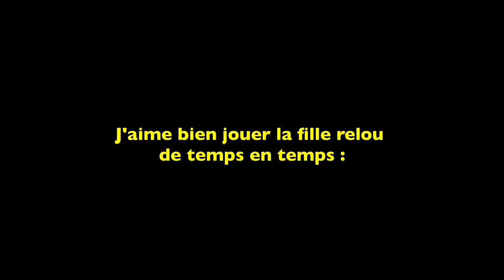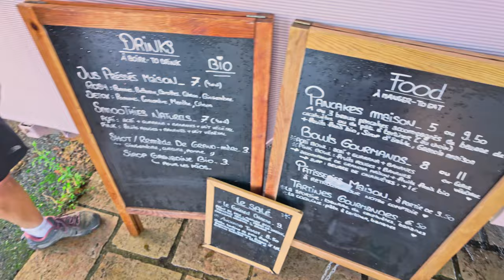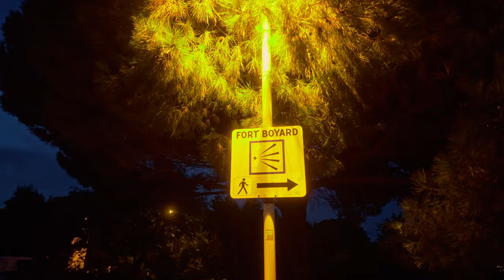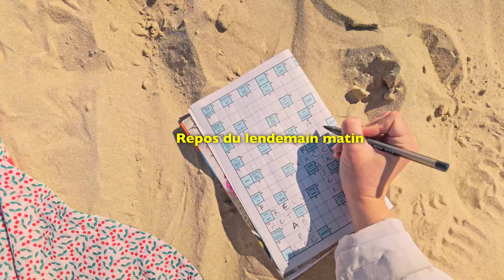Le Bonheur se Cache Plus Près qu’on le Pense // Une semaine à Oléron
Cette semaine, je vous emmène en vacances avec moi sur l’île d’Oléron ! Au programme : des balades à vélo, des plages magnifiques, et plein de moments de détente en pleine nature.

Mais au-delà de la beauté des paysages, je vous parle d’un sujet qui me tient à cœur : le bonheur. On a souvent l’impression qu’il faut aller à l’autre bout du monde pour le trouver, alors qu'il est parfois tout près de nous, ici en France, si on reste curieux et ouvert à l'émerveillement.

Matériel :
Osmo Pocket 3
DJI mic
Montage : DaVinci Resolve